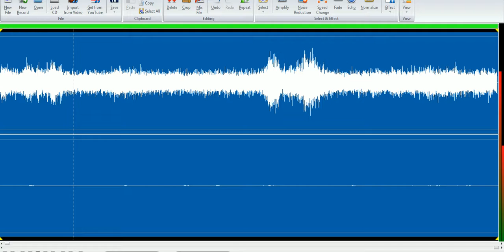Come In.avi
Another EVP from our Rehoboth, MA Investigation.  This was in an area that had much activity that evening!